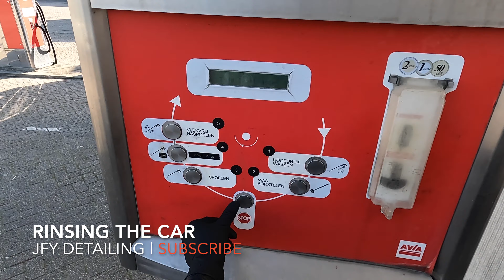Audi A6 C8 S-Line Dirty Exterior Wash || Dope Fibers TRY OUT || Exterior Car Detailing || POV || 4K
In this video I am going to try out some Dope Fibers products. I will be using them on this Audi A6 C8 S-Line during an exterior wash at the self serve carwash. Are you watching?

|| USED PRODUCTS AND TOOLS ||
○ Dope Fibers Purple Wheel Cleaner
○ Dope Fibers Hybrid Ceramic Shampoo
○ Dope Fibers Nano Glass Cleaner
○ Dope Fibers Hydro Wax Detailer
○ Dope Fibers Hybrid Dry Dope
○ Meguiar’s Buckets
○ Chemical Guys Flagged Tip Short Handle Brush
○ EZ Detail Brush
○ Microfiber Towels

|| NOTES ||
○ All my videos are recorded, created and produced by myself.
○ The products and tools I use in this video are purchased by myself, nothing is sponsored!